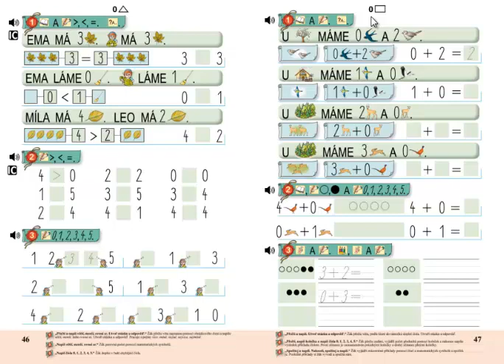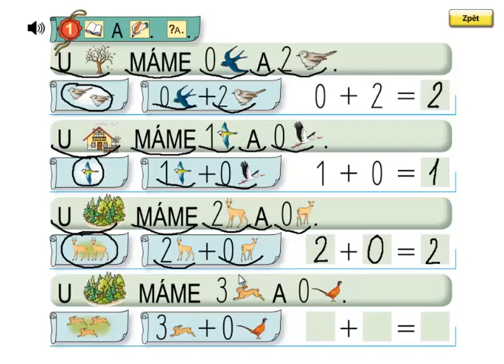Matýskova matematika 1.díl, strana 47, cvičení 1